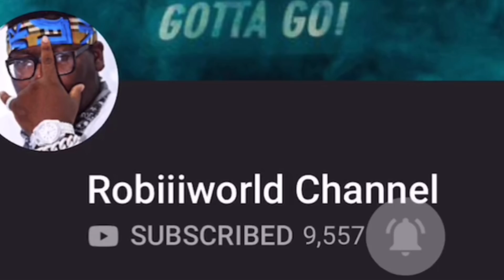WHATS IN MY GIRLFRIEND STRIPPER BAG??? *BAD IDEA*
Decided to go through my girl stripper bag I found a lot of stuff and I don’t know how to feel about it 🤦‍♂️ !!!